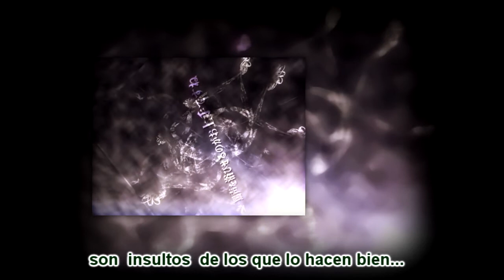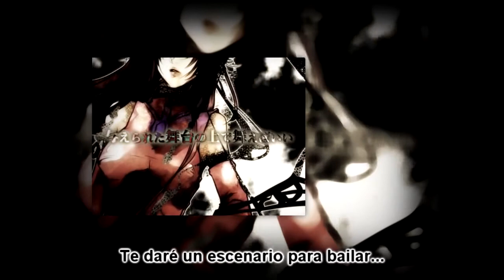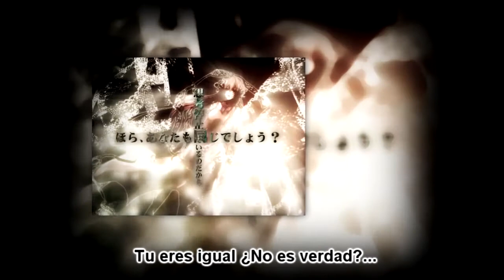【VOCALOID】Child's garden 【Kaito straight】 +VSQX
Hola!
este sera mi ultimo video al menos dentro de 1 o 2 meses  debido a que necesito resolver unos problemas personales pero bueno :v no me he ido y ni me ire,solo sonunas pequeñas vacaciones c:
total,Espero que les guste y no se preocupen les dejare el vsqx hecho completamente por mi
espero les guste y hasta la proxima!
vsqx:Mei shion
Vocal:Kaito
Video ed:Mei shion
Vocal original:luka megurine
CHILD'S GARDEN
sub español